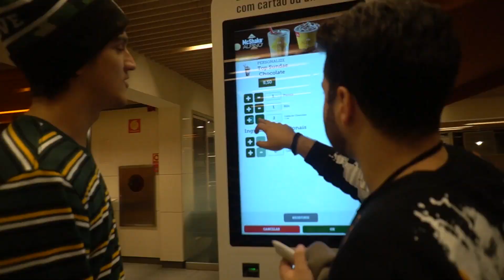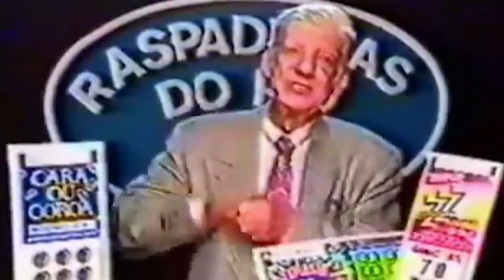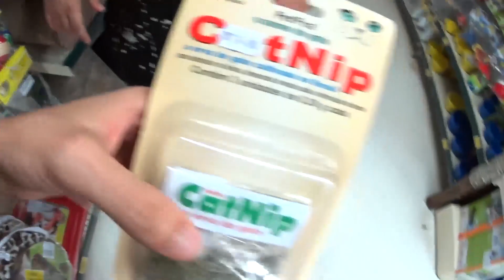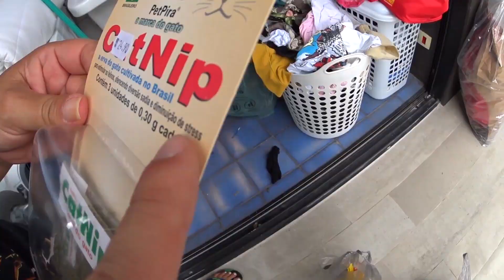O VICTOR USOU A ERVA DO GATO!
• FICHA TÉCNICA
Produção: Kevin Rocha
Edição: Diego Gomez
Arte: Rodrigo Tucano